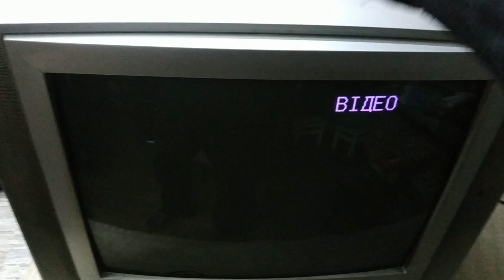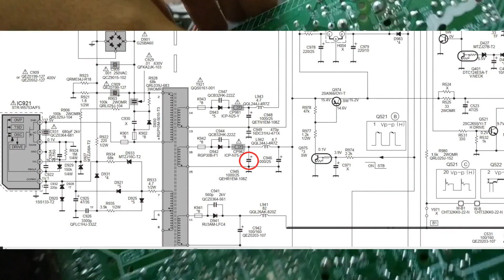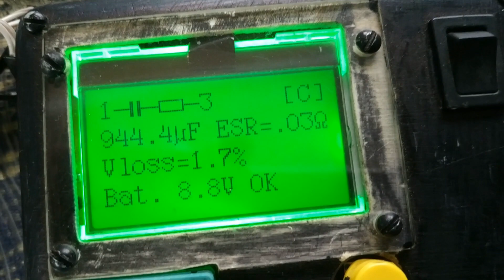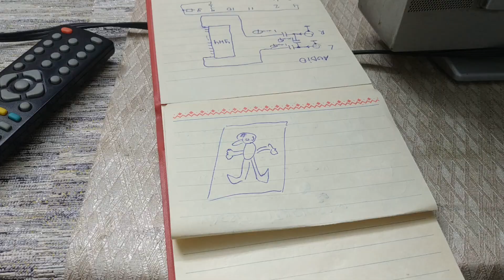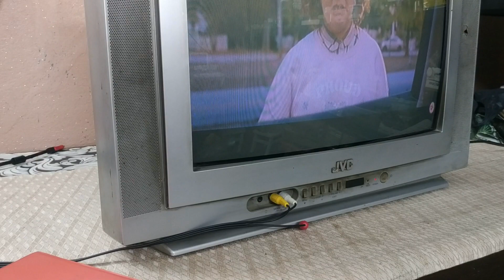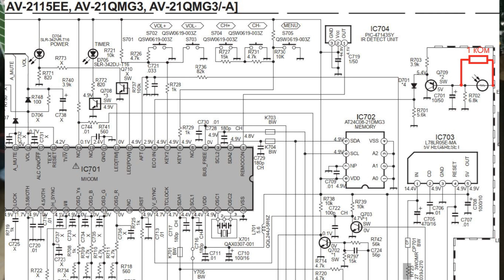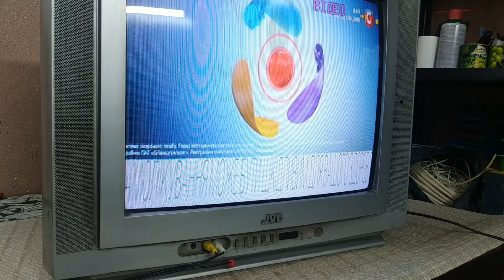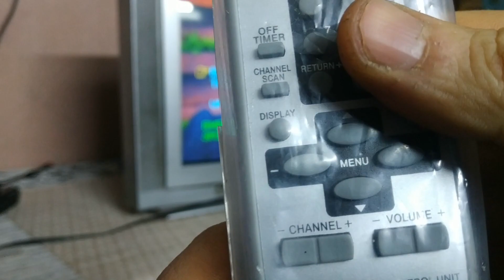Пропадает изображение. Телевизор JVC AV2134, шасси CG.